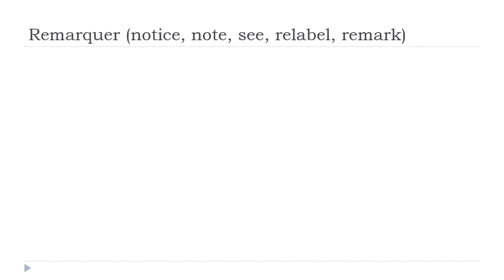பிரஞ்சு மொழி அறிய = Remarquer # Indicatif Présent